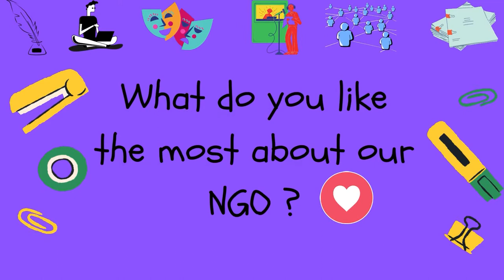Covid Help Babul Internship virtual volunteers feedback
Covid Help Babul is the intervention by Babul NGO during the wave2 crisis of covid19 pandemic in India where in about 500 virtual volunteers participated pan-India. We provided verified oxygen leads using a unique hashtag OxygenCityName across social media Facebook Instagram twitter etc., We also made awareness videos about various covid related issues and this work is going on. Are you interested in joining Babul in such internships? Get in touch. Babul Films Society NGO makes short videos for awareness on Environment, Biodiversity and Sustainable Development and promotes them via Social Media. Our focus is on kids. We do video workshops resulting in short-films. Do you want that children and people in your community to feature in such films?